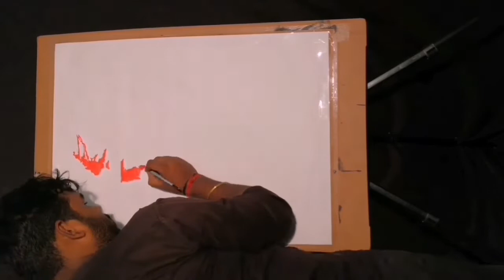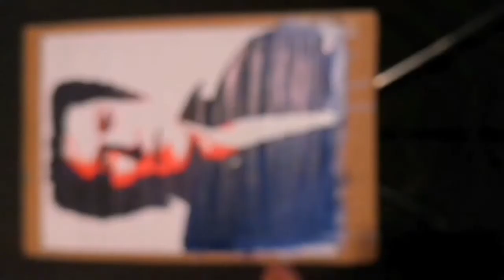Shahrukh Khan - Painting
🎂 HAPPY BIRTHDAY KING KHAN🎂
         💝 {Small Gift From S.K (Emotion In Art)}
Hello  everyone🍁🍁🍁,...This is  S. K 🍁🍁🍁

If you all enjoyed my videos then.🍁🍁🍁

camel watercolor

camel brush

camel Canvas board

acrylic colour camel